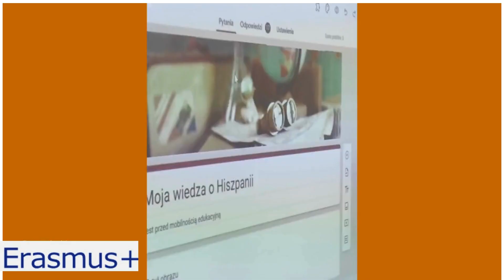Erasmus + Wieże SP Szarów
Kolejne Spotkanie  Erasmus + Wieże-
upowszechnianie wiedzy o wspólnym europejskim dziedzictwie i różnorodności w Szkole Podstawowej w Szarowie.
Przygotowania do mobilności edukacyjnej.